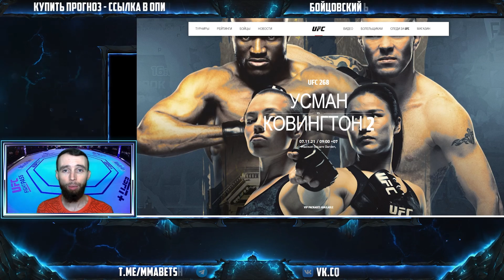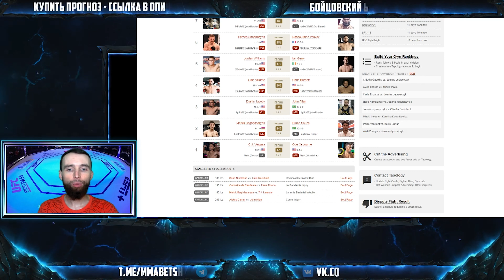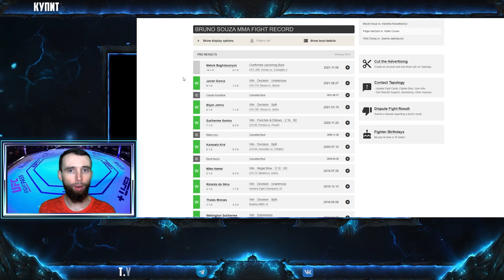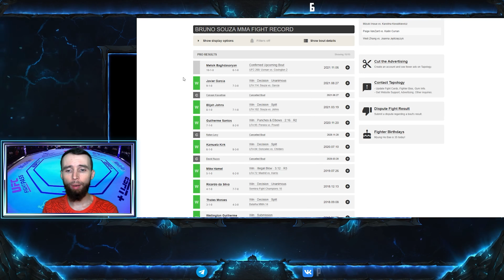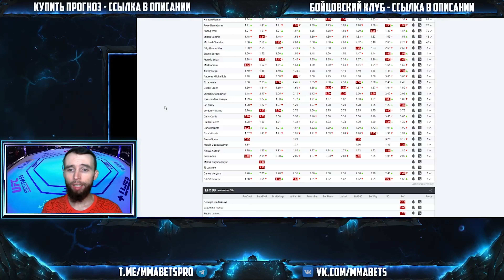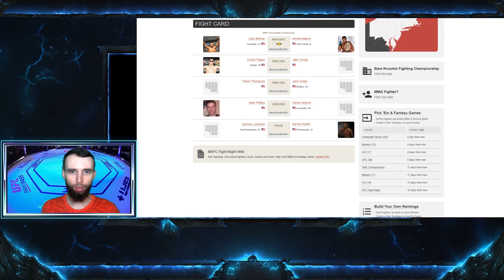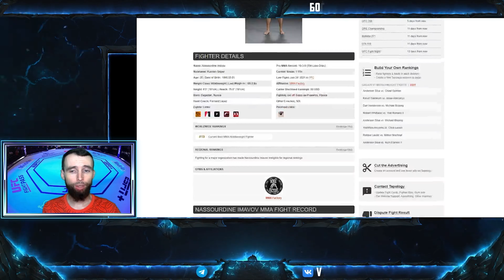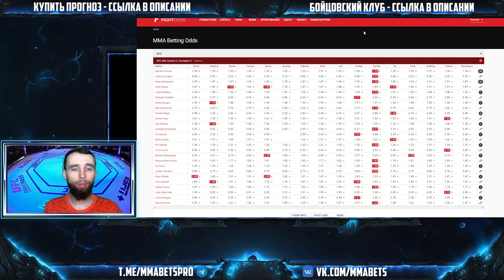УСМАН - КОВИНГТОН ПРЕЛИМЫ | АНАЛИТИКА И ПРОГНОЗ НА UFC 268: USMAN VS. COVINGTON 2 | MMABETS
АНАЛИТИКА И ПРОГНОЗ НА UFC 268: USMAN VS. COVINGTON 2 ОТ КОМАНДЫ MMABETS

ВСЕ НАШИ ПРОЕКТЫ И УСЛУГИ

Таймкоды:
0:00 Вступление
1:35 Мелсик Багдасарян - Бруно Соуза
9:37 Эдмен Шахбазяг - Нассурдин Имавов